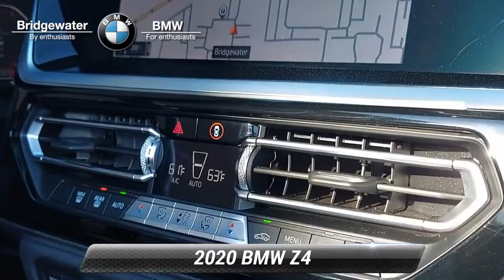Used 2020 BMW Z4 sDrive30i For Sale, Bridgewater, NJ B2754U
BMW of Bridgewater Central Jersey's premier family dealership choice for New and Pre-Owned BMW Vehicles for over 40 years. We strive to provide the best white glove possible experience to our customers. For exceptional customer service before during and after the sale. CARFAX. 2020 BMW Z4 sDrive30i Alpine White*br**br***NAVIGATION** **HEATED SEATS** **LEATHER** **BACK UP CAMERA** **BLUETOOTH** **SATELLTIE RADIO** Cognac w/Vernasca Leather Seat Upholstery Active Driving Assistant AM/FM Radio Ambient Lighting Apple CarPlay Compatibility w/1 Year Trial BMW Assist eCall BMW TeleServices Comfort Access Keyless Entry Connected Package Pro ConnectedDrive Services Convenience Package Live Cockpit Pro w/Navi Lumbar Support Navigation System Park Distance Control Radio Control US Rear-View Camera SiriusXM Satellite Radio Vernasca Leather Seat Upholstery.

[RLVID:5547:104b1b134dd24009:d96d5845492ab85b:1]